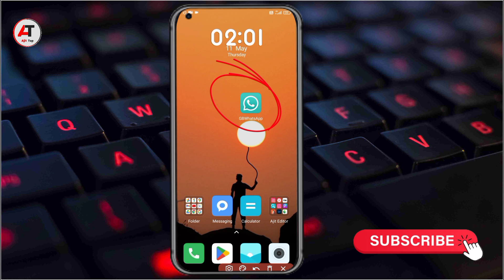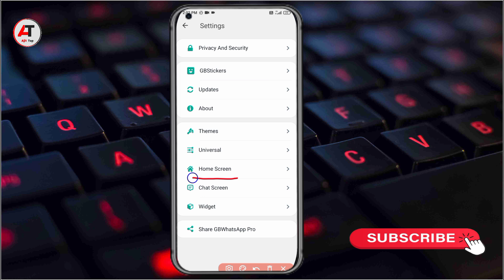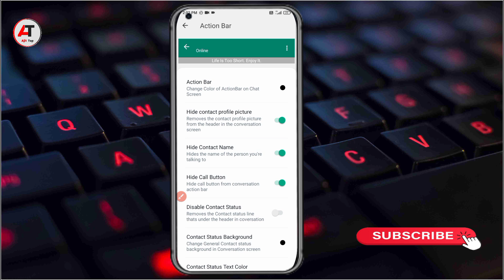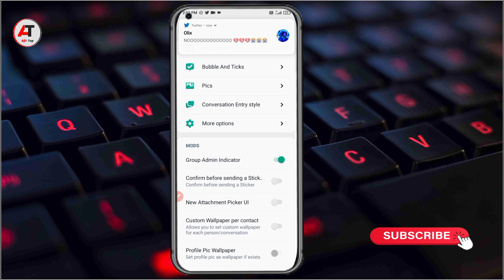GB Whatsapp me Chat DP Or Contact Nam hide kaise kare | GB Whatsapp Chat Settings 2023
GB Whatsapp me Chat DP Or Contact Namhide kaise kare | GB Whatsapp Chat Settings 2023

YOUR QUERIES 👇👇👇👇
whatsapp message notification
hide kaise kare
whatsapp name hide kaise kare
whatsapp profile name hide kaise
kare
gb whatsaap chat ko hide kaise
kre
gb whatsaap chat ko unhide kaise
kre
instagram story kaise dekhe
gb whatsaap settings
tiktok watermark kaise remove
kare
gb WhatsApp and thank you
gb WhatsApp settings
gb settings gb whatsApp 2023

otherwise be infringing, non-profit educational or person use